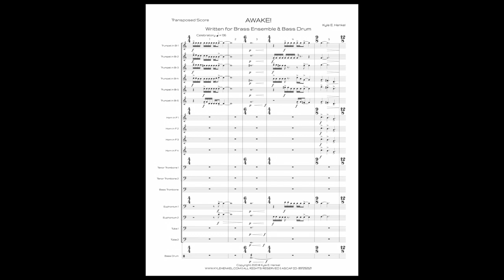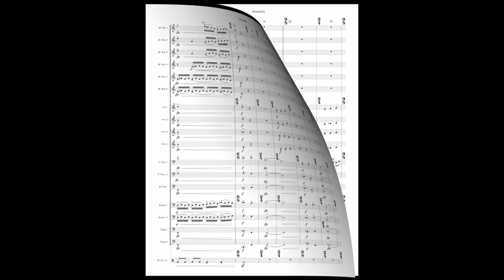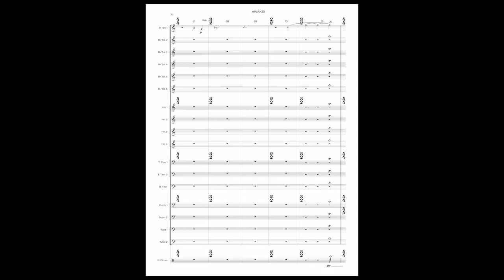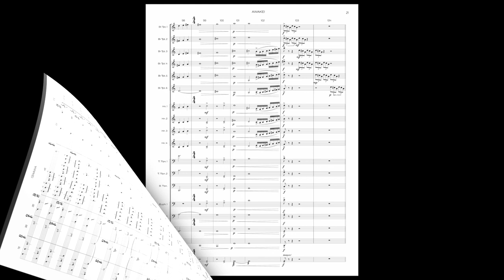Henkel: AWAKE! (2020): Fanfare for Brass Ensemble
Instrumentation (transposed):
6 b-flat trumpets
4 horns in f
2 tenor trombones
1 bass trombone
2 euphoniums
2 tubas
1 bass drum

Performance Note
The quarter note is consistent throughout the piece.

Program Notes
We get it. You wake up in the morning with the world bursting with energy and you’re lying there on your bed wondering if you’re even going to make it to your local coffee shop. Everything is loud and celebratory, you are quiet, groggy, and patience with the human-race is resting on a hairpin trigger. You hear your name called out by the barista; the name on cup is mind-bogglingly spelled wrong; you raise the cup to your lips, anticipating the heat. As soon as the coffee touches your tongue, the flip of a switch, your mood changes and you are officially...AWAKE!